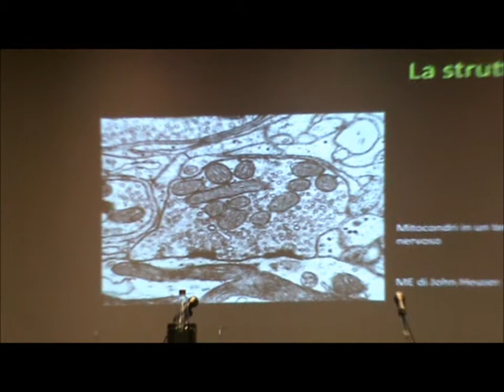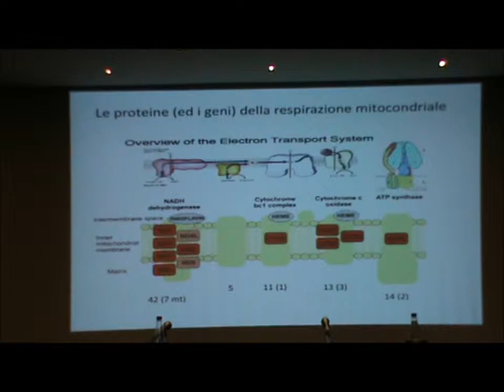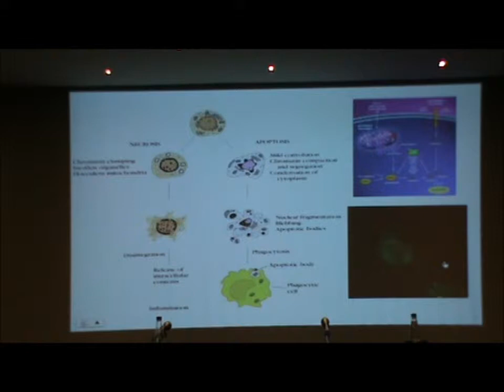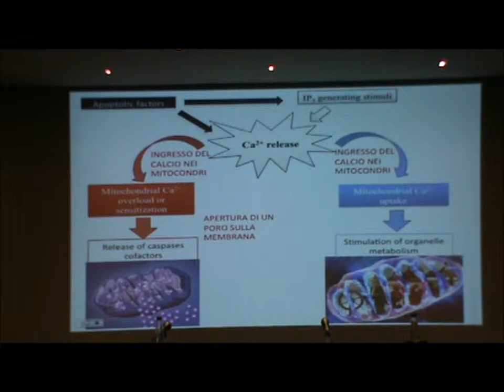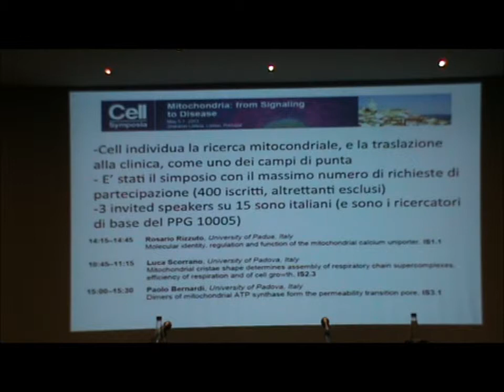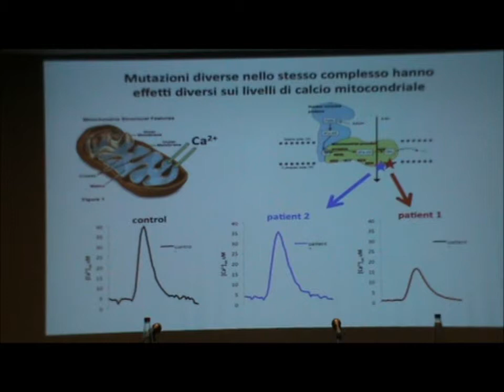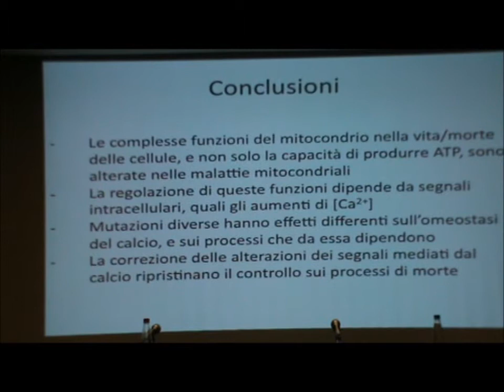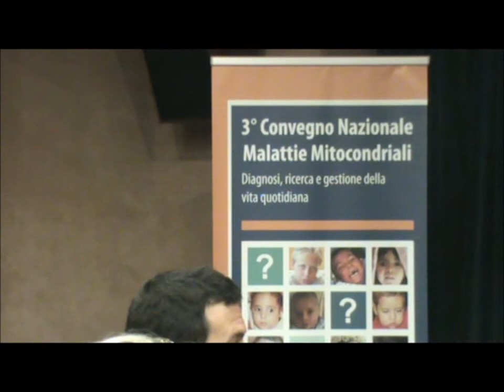3° Convegno MITOCON - 06/21 - R. Rizzuto Nuove acquisizioni su malattie mitocondriali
Le nuove acquisizioni nel campo delle malattie mitocondriali: il panorama delle attività di ricerca in Italia e nel mondo
R. Rizzuto -- Università di Padova